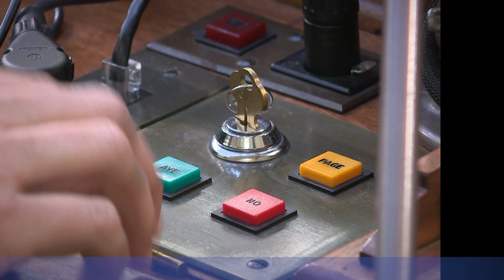Evan Low: A Day in the Life - Trailer